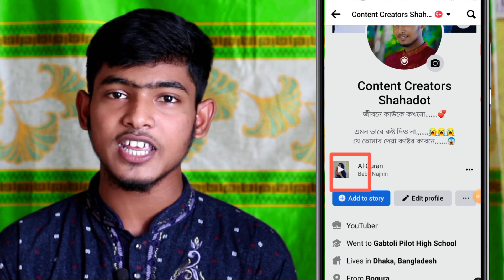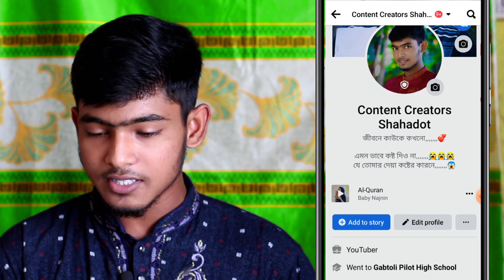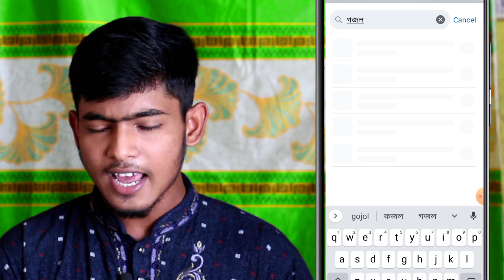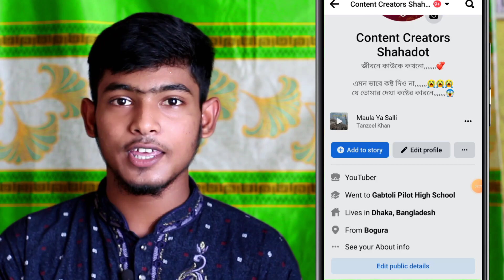How To Add Music On Facebook Profile || How To Add Music In Fb Profile | Facebook Profile Music Set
হ্যালো বন্ধুরা কেমন আছেন সবাই আশা করছি সবাই অনেক ভাল রয়েছেন এবং সবাই সুস্থ রয়েছেন।

আজকের এই ভিডিওতে দেখানো হয়েছে আপনার ফেসবুক প্রোফাইলে মিউজিক সেট করবেন কিভাবে।

তো সেটা সম্পূর্ণ প্রসেস দেখানো হয়েছে আজকের এই ভিডিওতে।